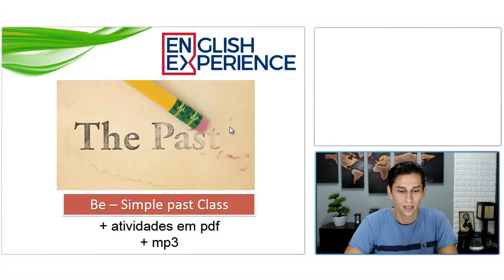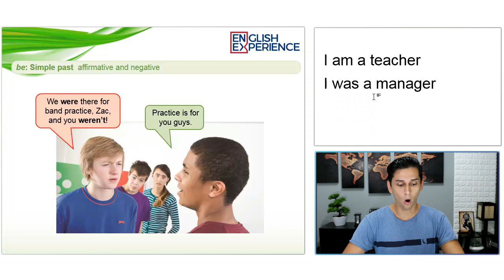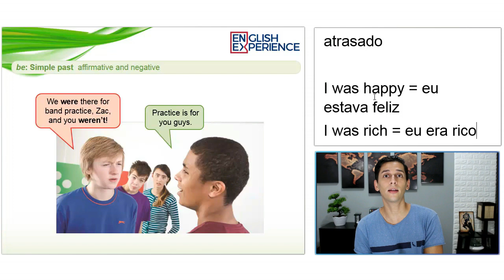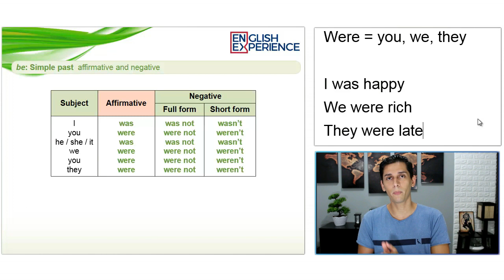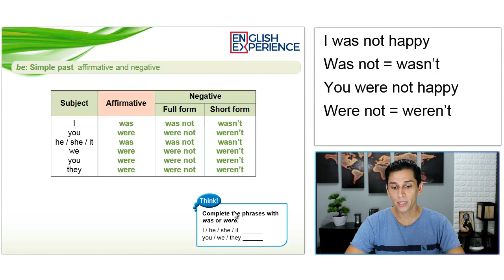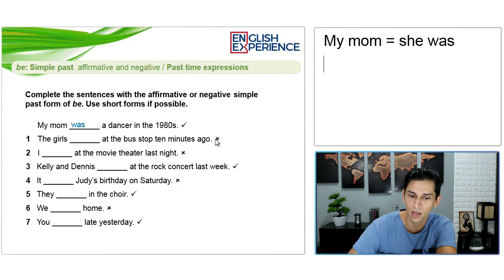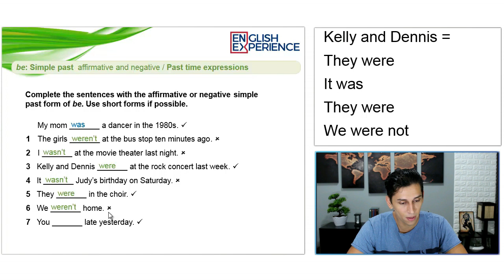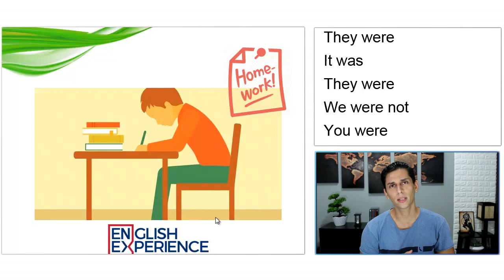Verbo to Be no PASSADO - AFIRMATIVO | INTERROGATIVO | NEGATIVO (Inglês para iniciantes)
Agora você finalmente aprenderá como usar o famoso verbo to be no passado no afirmativo, interrogativo e negativo, ele que é o famoso WAS e WERE e suas formas contraídas WASN'T e WEREN'T.

Buscas comuns:

1 - Aprender inglês
2 - Inglês Básico
3 - Aprender inglês online
4 - Aprenda inglês com histórias
5 - Aprender inglês rápido
7 - Como Aprender Inglês
8 - Histórias em Inglês
9 - Audiobooks em Inglês
10 - Dica de Inglês
11 - Inglês para iniciantes
12 - Textos em inglês
13 - Gramática de inglês